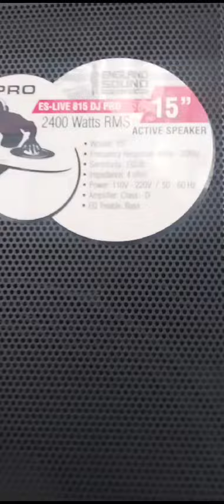zapateando sax cover vivo